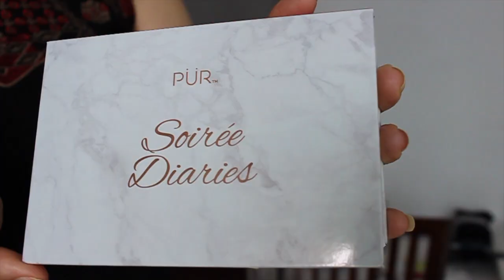Ipsy & BoxyCharm | Nina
Hoy vemos que nos trajeron las suscripciones de IPSY Y BOXYCHARM de Septiembre

BOXYSEPT

Nada.

Hoy vamos aprender sobre: nina,nkbeauty, nk, beauty,nkabeauty, nka, ipsy, boxycharm, ipsy septiembre, september ipsy, september boxycharm, boxicharm septiembre, productos nuevos, products, new products, cosas para usar, estrenar,  brush, brushes, makeup brush, makeup brushes, beauty, look, simple makeup, natural makeup, easy makeup, day to day makeup, tips, hacks, life hacks, makeup tips, makeup hacks, makeup life hacks, make up, make up hacks, full face, full face using only, review, test, tested, reviewed, tutorial,

Grabo:
Camara Canon 500D
Edito: